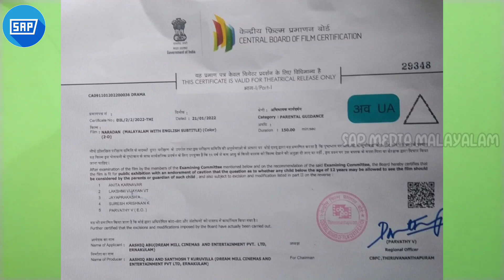OTT UPDATES | ഏറ്റവും പുതിയ അപ്ഡേറ്റുകൾ | Movie Updates | ഫെബ്രുവരി 18th റിലീസ് ചെയ്യുന്ന സിനിമകൾ 2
Hi friends...💕
    Welcome to SAP MEDIA MALAYALAM

OTT UPDATES | ഏറ്റവും പുതിയ അപ്ഡേറ്റുകൾ | Movie Updates | ഫെബ്രുവരി 18th റിലീസ് ചെയ്യുന്ന സിനിമകൾ Part 2 | SAP MEDIA MALAYALAM

👉Karnan Napoleon Bhagat Singh Review

After Vishu Movies Release
Upcoming November Month Movies Releases
November Month Movies Ott Releases
November Month Netflix Releases
November Month Amazon Releases
November Month Movies Releases
Movies Ott Releases
Upcoming movies on may month
May month releases
Vishu Special Movie Ott Releases
Vishu special movies ott releases
Premiere Movies Ott Releases
movies ott releases
Vishu movies release
Netflix vishu movies releases
Netflix vishu special Movies Ott Releases
Netflix vishu movies release
netflix new year movies ott releases
Amazon vishu movies releases
Amazon vishu releases
Amazon vishu special Movies Ott Releases
Vishu Day movies Ott Releases
Vishu premiere malayalam movies releases
May month movies ott releases
May month movies dvd release
May month movies releases
Latest ott updates
latest ott updates
Latest ott update
upcoming ott releases
upcoming ott updates
upcoming ott update
Netflix upcoming ott releases
netflix upcoming ott release
amazon prime videos
amazon upcoming ott releases
netflix orginal films
Netflix upcoming orginal films
Upcoming netflix orginal films
Upcoming netflix orginal series
Upcoming amazon orginal films
Upcoming amazon orginal series
Upcoming amazon orginal movies
Upcoming netflix orginal movies
upcoming netflix movies